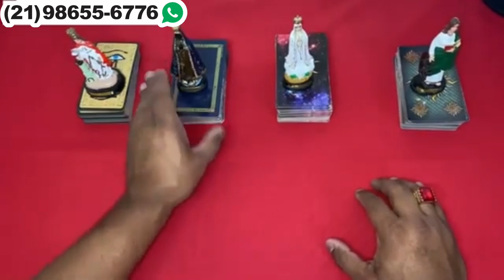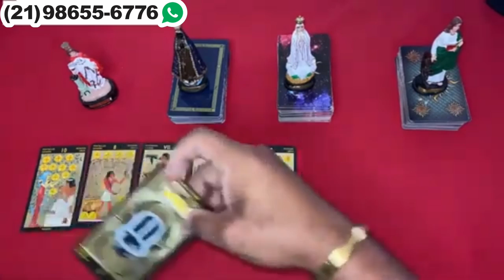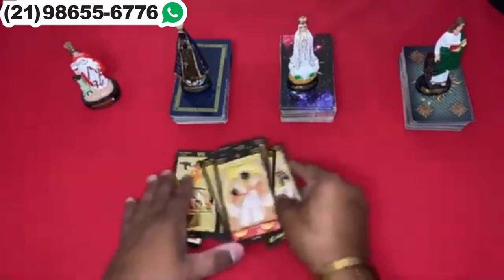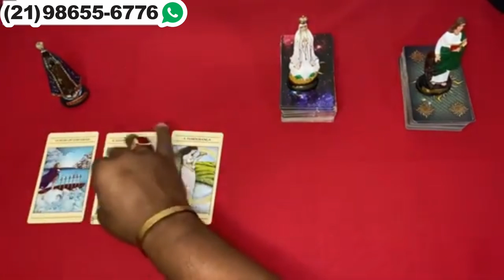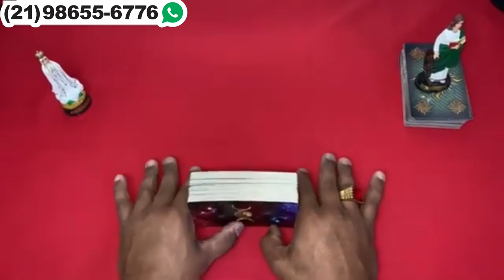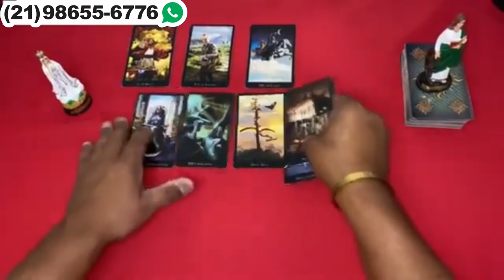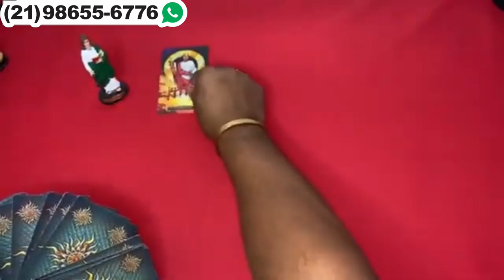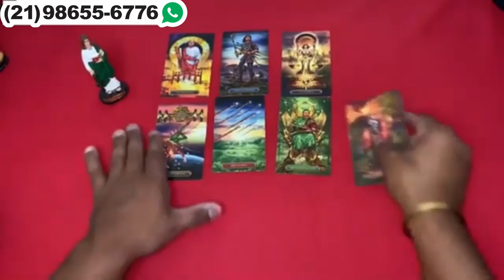Descubra aqui Suas Respostas Com o Tarot Responde 🔮 | Leitura de tarot Diárias e Interativa